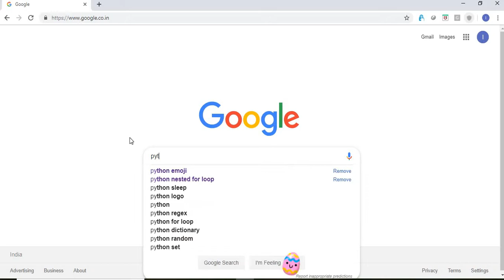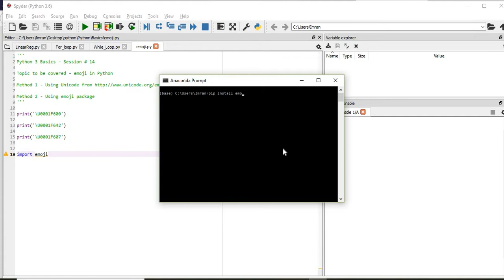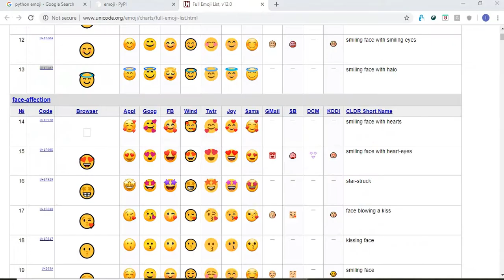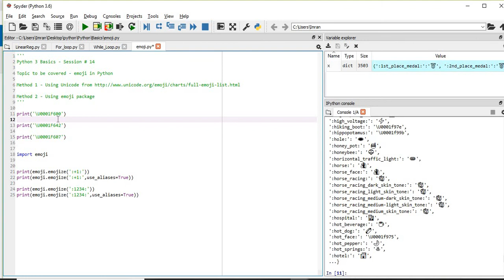Python 3 Basics # 14 | Python Emojis | Emoji | Emoji in Python | Python for Beginners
Python 3 Basics - Session # 14

Topic to be covered - emoji in Python

Method 2 - Using emoji package

print('\U0001F600')

print('\U0001F642')

print('\U0001F607')

import emoji

print(emoji.emojize(':+1:'))
print(emoji.emojize(':+1:',use_aliases=True))

print(emoji.emojize(':1234:'))
print(emoji.emojize(':1234:',use_aliases=True))

All the playlist of this youtube channel